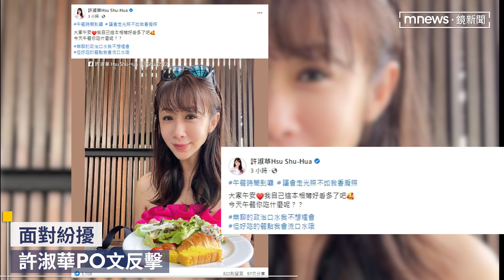2024立委選舉前哨戰開打徐巧芯控「薪水小偷」！許淑華香肩照反擊｜鏡速報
許巧芯指控許淑華「詐領出席費」，今（4/23）日兩人出席活動，雖不見同框卻隔空交戰，許淑華狠嗆許巧芯：「歡迎她去檢舉」。今（4/23）日許淑華透過臉書再次反擊，並寫下「無聊的政治口水我不想理會」。